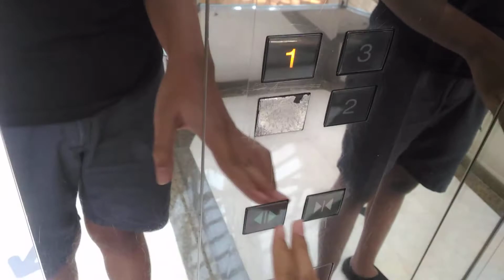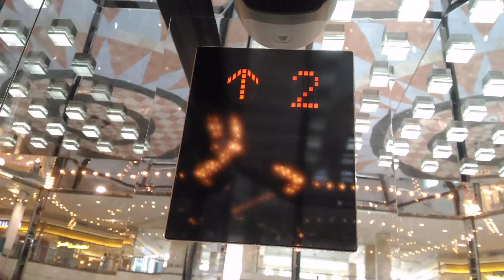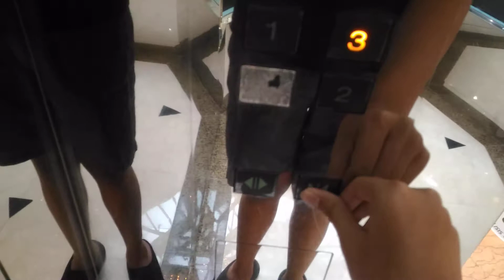Unique Old Mitsubishi Scenic Elevators - Plaza Senayan, Jakarta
September 2022 Update: These elevators' shaft has been repainted in gold (or more likely brass).

The most iconic elevators around Senayan. These are custom-built Mitsubishi elevators, with bottom-drive traction machine and vintage-style dial indicators outside.

Also includes door closing...

Brand: Mitsubishi
Model: GPS? (custom)
Year installed: 1995
Capacity: Not listed
Floors served: ^B, *1 (I), 2 (II), 3 (III) (4 floors)
^ locked floor
Fixtures: Flat 1990s fixtures, rectangular buttons
History: Original

Date taken: Friday, Jun 18, 2021
Ride path: 2 (up) 3 (down) 1 (up) 3 (down) 1 (up) 3; 3 (down) 1 (up) 3 (down) 1 (up) 3
Camera: ASUS ZenFone Selfie